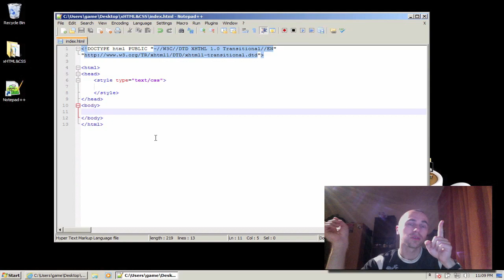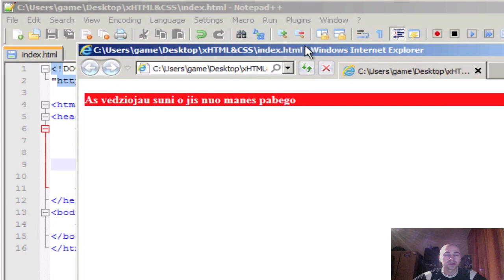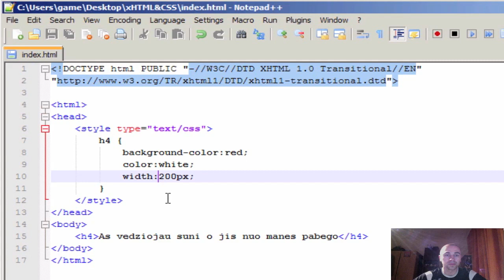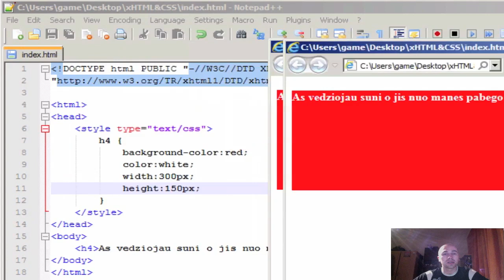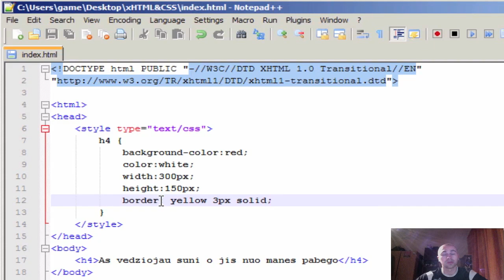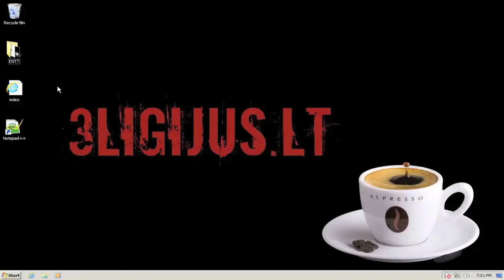xHTML&CSS 24 - Width ir Height